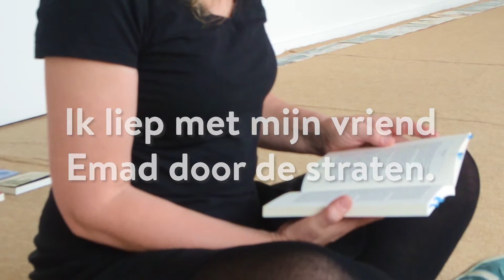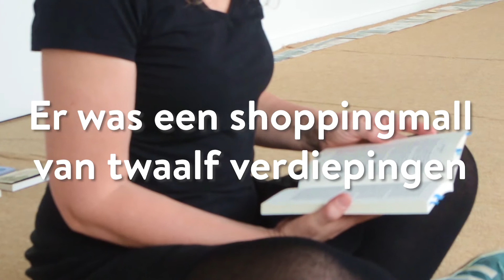Omsingeling. Wael, Suzanna Jansen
Een winkelcentrum van twaalf verdiepingen schuift zo de straat op. Wael denkt: jeetje, dit stond er pas net. Het leger wil de oude stad afsluiten en iedereen vermoorden. Net op tijd weet hij te ontkomen.